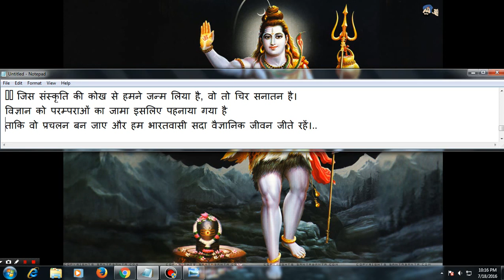Why Milk Is Poured On Shivling शिवलिंग पर क्यों चढ़ाया जाता है दूध Easy Tips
Hello Dosto
App sabhi ka svagat hai mere YouTube channel old serial episode and cartoons